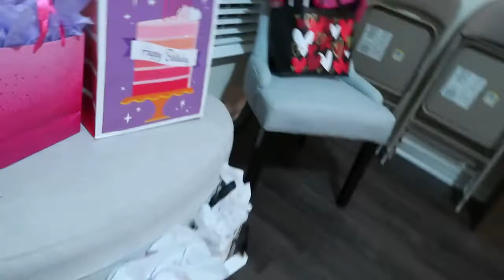FOX AND FIGS VEGAN CAFE | EMOTIONAL EATING | MY MOM'S SURPRISE BIRTHDAY PARTY PART 1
Greetings everyone! In todays video I visit Fox and Figs Cafe, a vegan spot here in downtown Savannah. I also celebrate with family and friends my mom's surprise birthday party!!